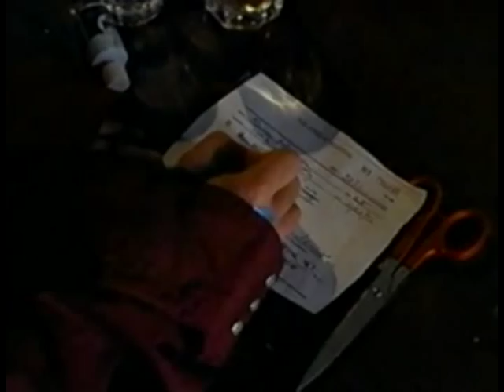Robin Tunney in Niagara Niagara || Cutest scenes part1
The cutest scenes (PART 1) of the movie Niagara Niagara (1997) with the wonderful and amazing actress Robin Tunney :) enjoy!